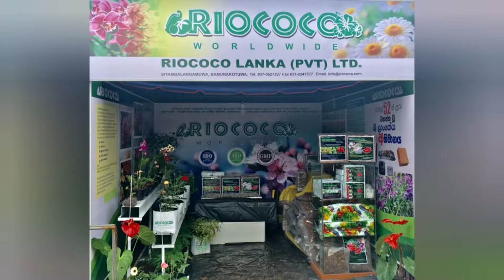Green Lanka Flower expo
දේශීය ව්‍යාසායකයන් දිරි ගැන්වීම උදෙසා